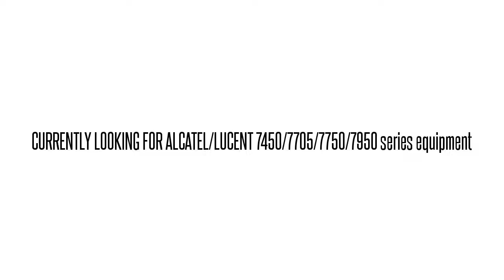3AL07799DK01* SNP2Z3ZCAA 1631-SX SMC 218076 SNC5FFCEAA OTH